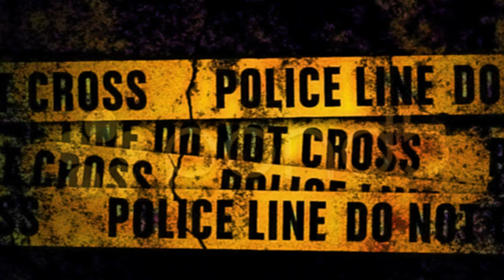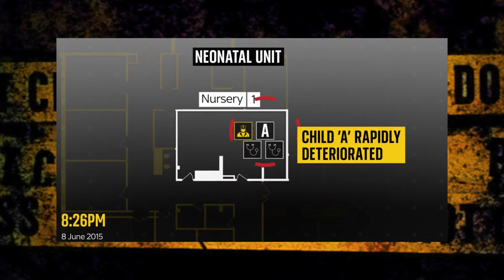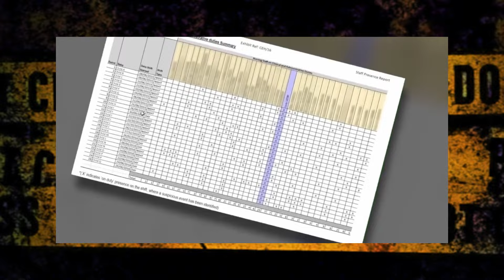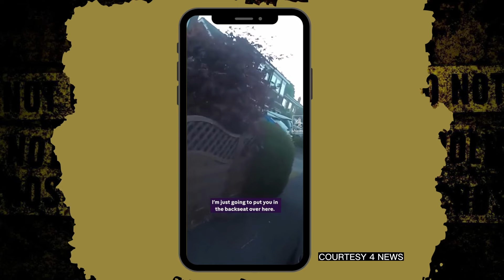INJECTED BABIES WITH AIR AND INSULIN | UK CRIME FULL CASE OF NURSE LUCY LETBY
True Crime: Explore the shocking case of Lucy Letby, a former nurse convicted of multiple murders and attempted murders of babies in a UK hospital. Learn about the disturbing evidence, investigations, and trial that led to her becoming one of the most notorious figures in recent British criminal history

Chapters
Intro 00:00
Chester, UK 01:20
Lucy Letby 02:22
Incidents 03:04
Police Involvement 04:58
Investigation 05:40
Charges and Proceeding 06:34

INSIDE THE MIND OF LUCY LETBY | SERIAL MURDER DOCUMENTARY | CRIME STORY

If you're interested in criminology and solved, unsolved and mysterious murders.

All information in this video is taken from official database. Any video used in this video are Non Copyrighted. If you have any problem with the material used in this video please reach us.

biography documentary

crime uk documentary

murders documentary

true crime documentary uk 2023